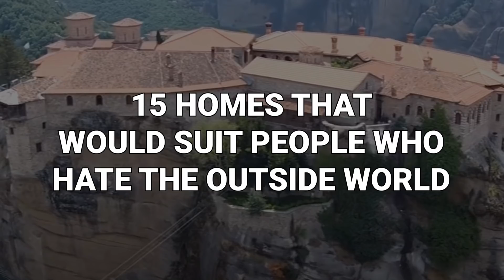15 Homes of People Who HATE the Outside World!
Not everyone is a “people person,” and there are plenty who prefer nature and animals as their acquaintances, rather than other humans. But finding somewhere to live that suits those preferences is not all that straightforward. Until now. From a house made of stone to one at the top of a cliff, here are 15 homes that would suit people who hate the outside world.